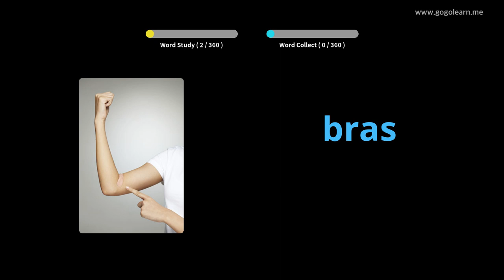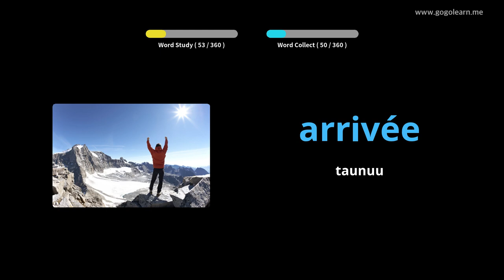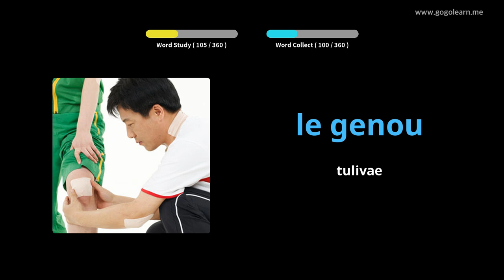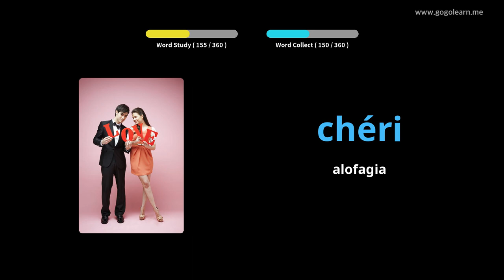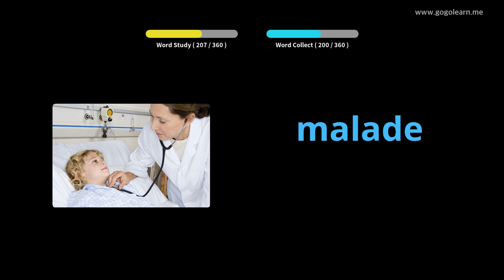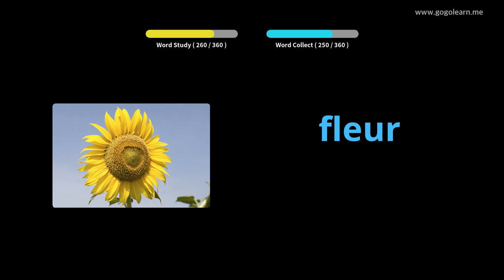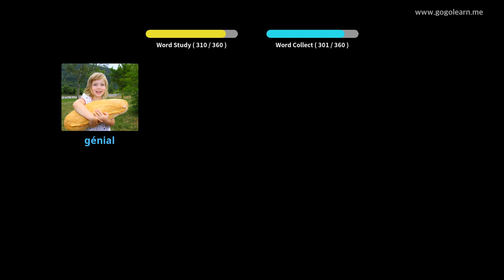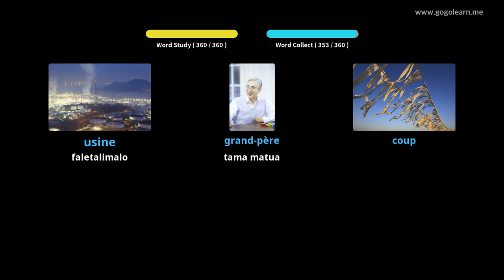FrenchVocabulary Children Aʻoga |Golearn